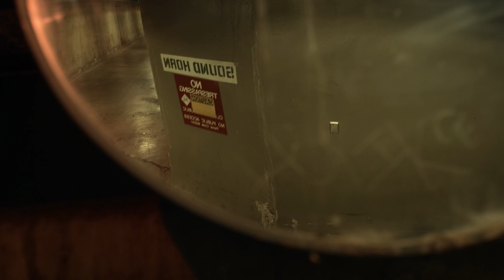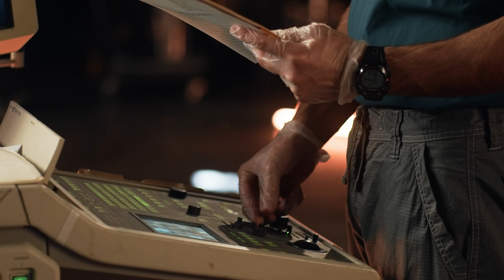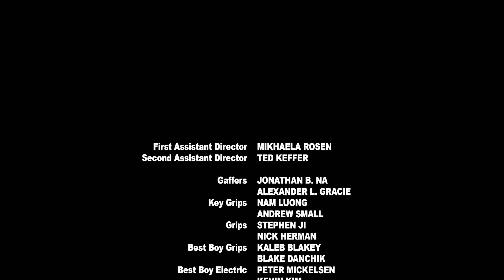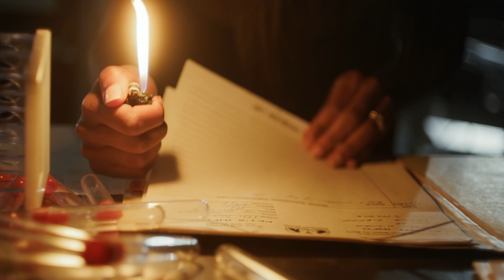Triassic World Movie Review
With Jurassic World: Dominion but days away, let's crack open The Asylum for a vintage 2018 mockbuster, Triassic World. You'll never believe it, but humans have used genetic technology to bring dinosaurs back from extinction! Unfortunately though, their security measures weren't quite as secure as they thought, and they break out and make the situation quite negative for all those inolved.

00:00 - Introduction
01:15 -The body count rises
02:11 - Interrupted by muckety muck
04:39 - Meet the geneticist
07:58 - A little get together
08:48 - To the safe room
10:21 - On a mission
11:20 - Back to the safe room
12:43 - Back to the mission
14:20 - Safe room 3: safer room
15:44 - Mission 3: the final mission
17:45 - Smith succumbs
18:50 - Dino crisis
20:00 - Safe room forever
21:00 - Mission reboot
21:59 - The final battle
23:03 - Final thoughts